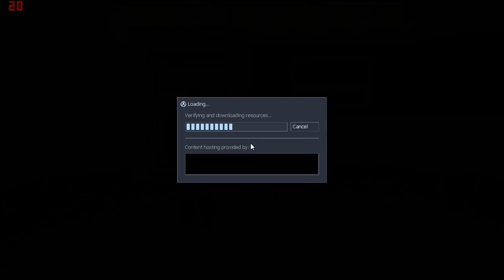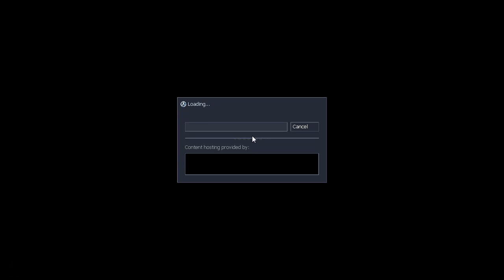Let's Play Half-Life 1 Sven Co-op: Part 1 - Challenge accepted!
By popular demand we bring you an early Christmas present in the shape of let's play heaven. The well known duo that is Kods and Gary embark on a journey through where it all began; Half-Life! Obviously there'll be a few obstacles along the way that will try to stop our noble adventurers from reaching their goal, but they will surely crumble at the might of the pair. Well, sometimes... But anyways, this is the journey they will boldly step forth into without hesitation, without fear and unfortunately, without Burtha. This is their story.

Action, adventure, and casserole!